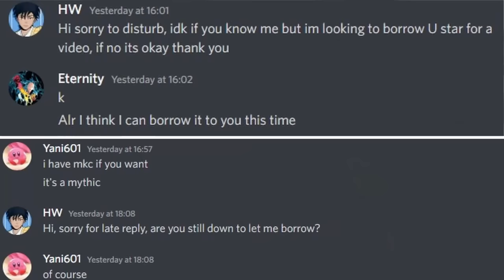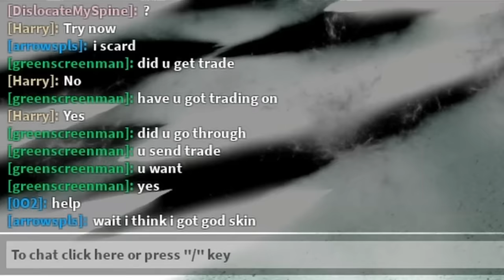A Universal Time - CATCHING and TROLLING SCAMMERS with RARE MYTHIC SKINS!